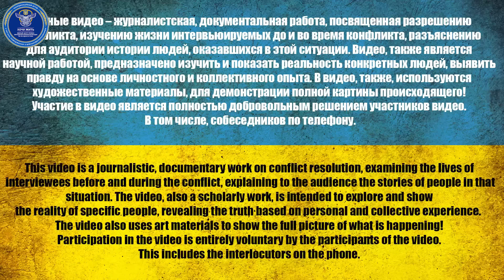Я против революции 1917 года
Вечкитов Андрей Владимирович

⚠️ *8 лет. О чем молчит рос. пропаганда* ⚠️
00:00 Начало (за кадром)
3:30 Начало по "сценарию"
5:15 Вы блогеры говорите правду
7:40 Как вы сюда пришли?
9:25 Что знаете про красный крест?
11:00 У меня высшее педагогическое образование!
12:10 Вы явно не нравитесь красному кресту
14:30 Красному кресту не нравится, что ваша деятельность публичная
17:30 Ваше ФИО это не секретная информация
18:50 Читаем статью 13
20:15 Что я нарушаю из этой статьи?
23:30 Мы шли по trupam
26:00 В окоп прилетало постоянно
27:50 Сидели 6 дней без еды и воды в окопе
30:55 Я даже не знал, своего боевого задания
33:00 Меня ударил воздух и в нокаут
34:00 Короче меня спасли, а потом я понял, что это были ваши
36:10 Ваши сказали, что мы за тобой следили всю дорогу
38:00 Это просто мясорубка
39:50 Сказали ты попал ...
40:00 Одно из мотиваторов почему я на интервью, что со мной хорошо обращаются
41:40 Про наш фонд Дмитрия в Владимира
43:30 Тема толпы и кто это такие?
45:20 В чем проблема красного креста?
48:18 Нам много чего говорили, но это все обман
50:00 Наши должности менялись на лету
52:10 Про 14 статью
55:10 Историю про канал звезда
56:30 Думали тут будет по другому, как-то ужасно?! - Да!
56:40 Немного за кадром интересного
59:50 Итак про звезду
1:01:00 Всё заключалось в том, что надо сказать текст, который нужен им
1:02:10 Короче надо показывать только победу, а по факту было не так
1:03:00 Пропаганда когда-то закончится и вранье?
1:06:40 Историю про Петю, который так ничего и не понял
1:11:10 Что знаете о Украине?
1:14:10 Почему говорят НА, а не В?
1:17:00 Разбираем тезисы "царя"
1:19:02 У нас конфликт с Европой, это из-зо всех утюгов у нас!
1:22:15 В чем был nazизм в Украине?
1:24:10 Да у вас в голове все перепутанно
1:27:10 Что запад вам сделал плохого?
1:30:40 Почему сразу не напали на Европу?
1:32:15 Тот кто с градов бьет не виноват...
1:35:00 Вы захватчик?
1:36:45 Местные говорили спасибо
1:40:30 Сейчас я вам покажу Харьков
1:42:20 Дима всё пояснит за 8 лет Донбасса
1:46:00 Я участник исторических событий
1:47:15 Вы ж про мою страну не знаете ничего, по этому я вам не верю!
1:51:00 Про историю
1:53:20 Про коммунизм
1:57:00 Я против всех, и мне нормально
1:59:00 А теперь про сталина, какой он был "сильный" лидер...
2:01:25 История повторяется же
2:04:00 Про ленина мы забыли поговорить, я даже детям про него рассказывал
2:06:50 Крепостные
2:08:00 Про Донбасс интересные факты для россиян
2:10:50 До беседы с вами, я верил совсем в другие вещи
2:12:00 Немного ахинеи
2:15:15 У нас же есть хронология всех событий
2:19:00 А сейчас сравним, ничего не напоминает?
2:23:00 Надо обратить внимание на его лицо
2:25:15 Какое вам дело до нас и что у нас происходит?
2:27:20 Он что-то начал понимать?
2:30:15 Есть хоть 3 года, где вы своё жало не суете?
2:31:25 Звонок супруге
2:33:20 Меня спасили украинцы, а не свои
2:36:35 Я жив благодаря блогерам
2:39:20 Жена: моё место на кухне, я ничего не знаю
2:40:30 Вы задаете вопросы в том ракурсе, которых мы никогда не слышали
2:41:50 Зачем мы записываем это интервью?
2:43:00 А на Китай почему не напали? Аааа знаете))
2:44:15 По традиции, обращение но это не точно
2:46:45 Вы свяжетесь со мной после обмена?
2:49:00 Обращение
2:50:00 Для себя поняли, что-то новое и интересное?
2:53:10 За кадром
2:55:50 Кто победит?!

USDT(trc20) TZA1DjD93ivybrmnosXRFVPhrBU2WYuaXa
BTC bc1qfz6ezvejapmlh0x63kp9pckfq2xtfcq6334fw0
ETH 0x2db5e5a09697E61E1777426DA568E488D8bB5883
BNB bnb1nmc2r0myv282y4rdarqyv8e0ad50dhsvhksfw7